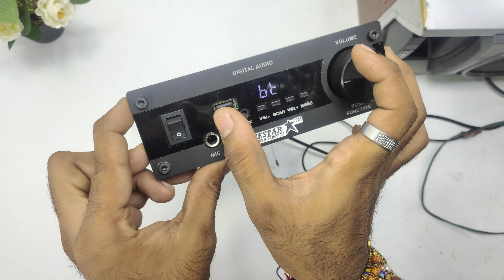DIY 100W Mono Class-D Amplifier with Wireless Mic & Echo | 220V AC Build Tutorial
In this video, we build a powerful 100W mono Class-D amplifier powered by 220V AC, featuring a wireless microphone system and built-in echo effects. Perfect for karaoke, home audio, or small events! Follow along as we guide you through assembling the amplifier, integrating a wireless mic receiver, and adding an echo module to create a professional-quality sound system.

Thanks 😊 for the connecting with new family you can also join 👇👇
💥WhatsApp catalogue

Components:

Class-D Mono Amplifier Board (100W):

A 100W Class-D mono amplifier module, such as TPA3116 or similar, can work for this.
Make sure it has a wide voltage input range (e.g., 12V–24V DC).
AC to DC Power Supply (220V to 24V):

You'll need a step-down transformer or SMPS power supply to convert 220V AC to 24V DC for powering the amplifier board.
Wireless Microphone System:

A wireless mic receiver module operating in VHF/UHF frequency range.
This will connect to your amplifier’s input stage.
Echo/Reverb Module:

A small echo/reverb effects module that can add depth to the mic input.
Common options include the PT2399-based echo modules.
Input and Output Jacks:

For connecting the wireless mic receiver to the amplifier and the speaker.
3.5mm or 6.35mm jacks for input, and speaker terminals for output.
Speaker (100W):

A mono speaker (8Ω or 4Ω) that matches the amplifier's power output.
Volume, Echo, and Mic Sensitivity Potentiometers:

These controls will help adjust the volume, echo intensity, and mic gain.
Enclosure/Chassis:

A metal or plastic case to house all components safely.

Related topic
DIY amplifier
100W amplifier
mono amplifier
wireless microphone
echo effects
audio system build
220V amplifier
PT2399 echo
DIY audio project
amplifier tutorial
home audio setup
DIY sound system
amplifier with mic
audio amplifier build
echo reverb tutorial
wireless mic integration
amplifier circuit
DIY electronics
custom audio amplifier
car audio amplifier